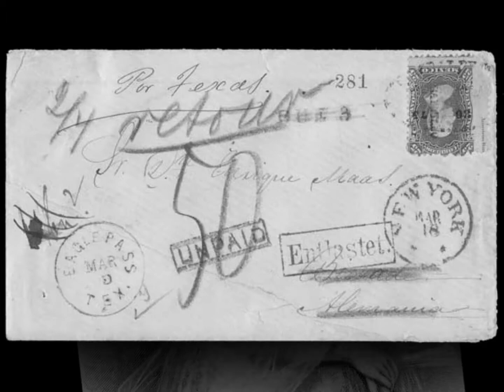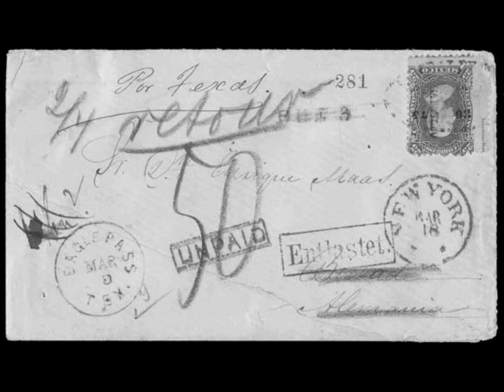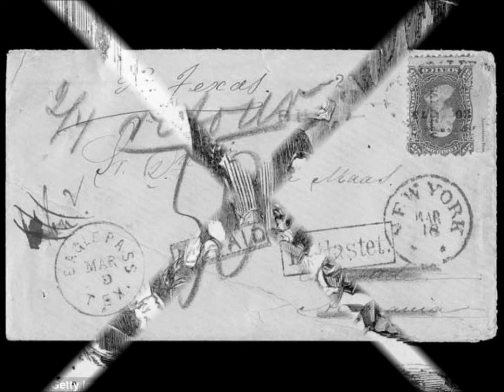Dead Letter - Dan Davis & the Jumpstarts (official release)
The CD "Dead Letter" by Dan Davis & the Jumpstarts is available for download at itunes, CdBaby.com and Amazon.com